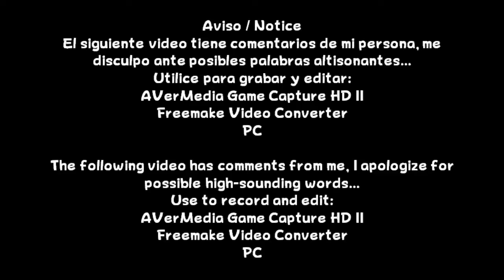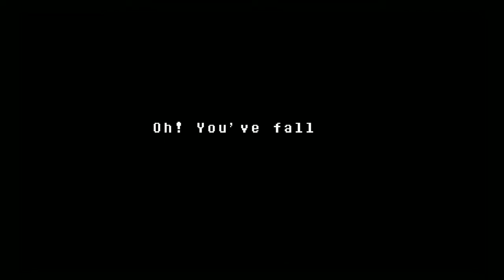Undertale (True Pacifist Route) - Waterfall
Español:
Luego de pasar Snowdin, seguimos en Waterfall para perdonar a todos los monstruos y nos enfrentaremos a Undyne...

English:
After passing Snowdin, we continue in Waterfall to forgive all the monsters and we will face Undyne...

Información / Information:
Lanzamiento / Release: Microsoft Windows (PC)
Año / Year: 2015
Etiquetas / Tags:
Toby Fox, 8-4, RPG, Flowey, Frisk, Toriel, Sans, Papyrus, Undyne, Alphys, Mettaton, Muffet, Asgore Dreemurr, Aaron, Woshua, Shyren, Mad Dummy, Temmie, Moldbygg,